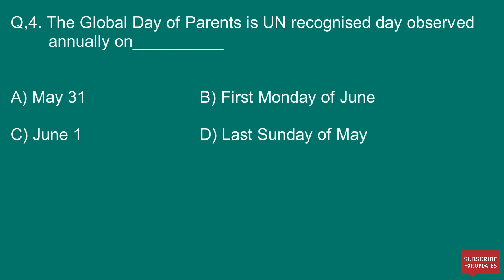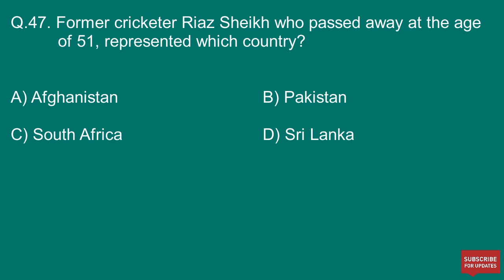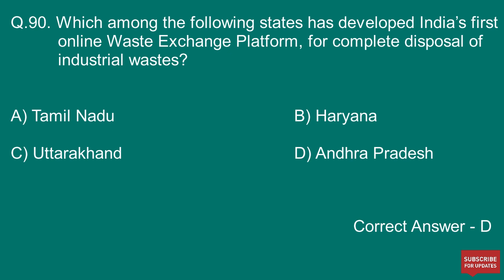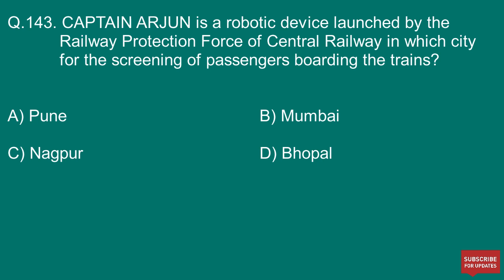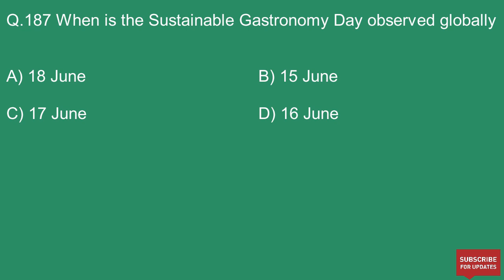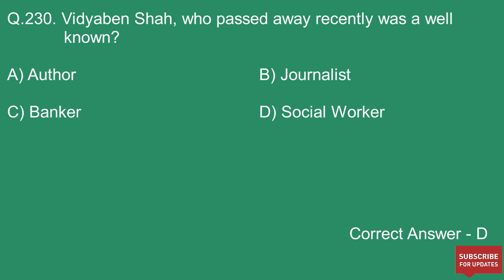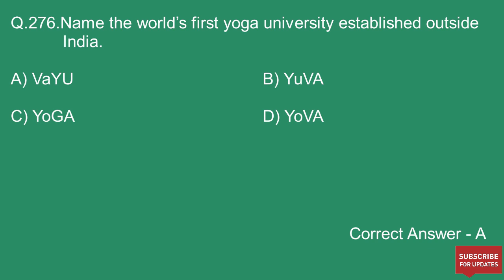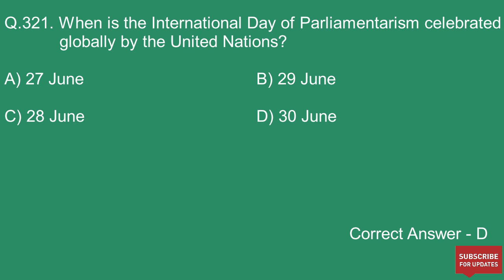Current Affairs June 2020 | Monthly Current Affairs 2020 MCQ | June full month Current Affairs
Monthly Current Affairs June 2020 | June Current Affairs MCQ | करंट अफेयर्स जून |SSC BANK RAILWAY UPSC & FOR ALL GOVT EXAMS

Topics covered : Latest Appointments /Awards 2020/Government Schemes/Sport Current Affairs/Defence Current affairs/Apps And Portal/Brand Ambassador/Books And Authors/India's Rank In Various Index/ISRO Satellite/National And International Current Affairs.

Current affairs2020,
International Current Affairs 2020,
INTERNATIONAL RELATIONS CURRENT AFFAIRS,
GLOBAL NEWS,
अंतरराष्ट्रीय करंट अफेयर्स 2020
current GK,
GK in Hindi,
current news,
next dose,
weeklyga,
Covid-19,
coronavirus gk,
coronavirus questions,
Coronavirus,
Gk coronavirus,
awards 2020,
Science gk,
2020 current affairs,
Miscellaneous current affairs 2020,
2020 Ka current affairs,
Awards 2020,
Summits 2020,

pure JUNE mahine ka current affairs k question,